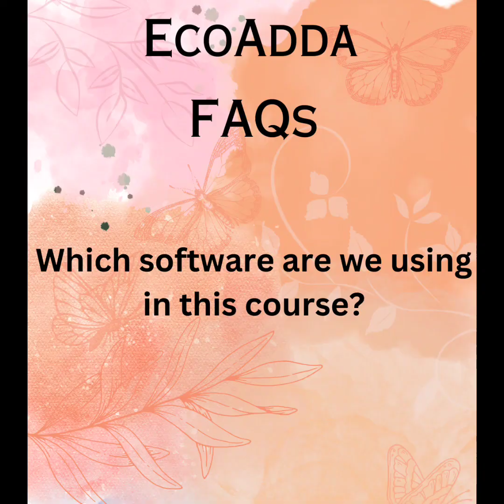New Batch on Exploratory Data Analysis is starting from 11th June, 2023.